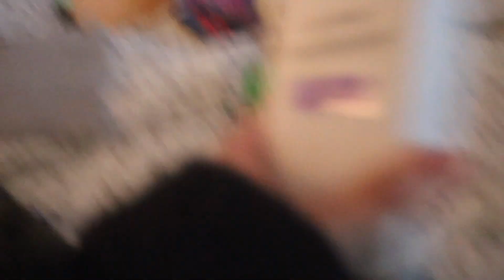GETTING MY WISDOM TEETH REMOVED!